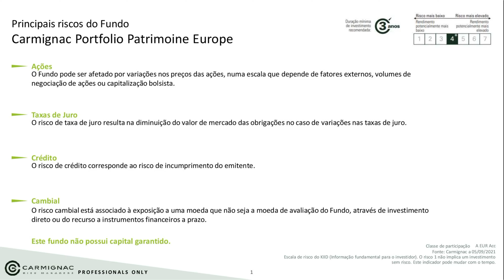Insights Portugal: Investir de forma flexível na Europa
Luís Sancho, da BBVA AM Portugal  e Keith Ney, da Carmignac, estiveram à conversa sobre como este último investe de forma flexível na Europa, através do fundo Carmignac Portfolio Patrimoine Europe.

- Aqui pode inscrever-se para receber a nossa newsletter para estar a par da atualidade